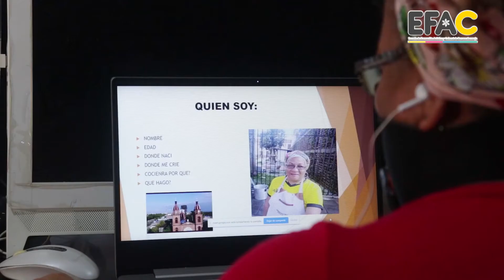EFAC: Inicio de clases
Nos sentimos orgullosos de presentar el trabajo que realizan a diario más de 90 formadores de nuestras Escuelas de Formacón Artísticas y Culturales EFAC.

Desde casa y con todas las herramientas tecnológicas, más de 4 mil barranqueños se capacitan en 8 modalidades que también les permitirá tener un buen aprovechamiento en el tiempo libre.